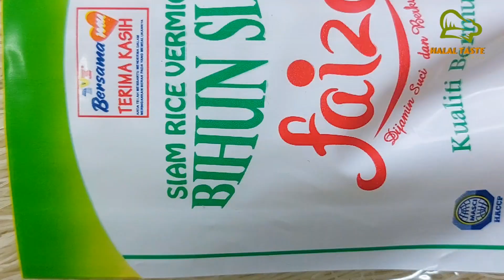Putu Mayam Hanya Guna Bihun Faiza II Putu Mayam Vermicelli Faiza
Assalamualaikum gaiss..alhamdulillah hari ni berjaya lagi up video baru..

Putu Mayam hanya guna bihun faiza sahaja..caranya mudah sangat..semua ada dalam video :))..

selamat mencuba sahabat..